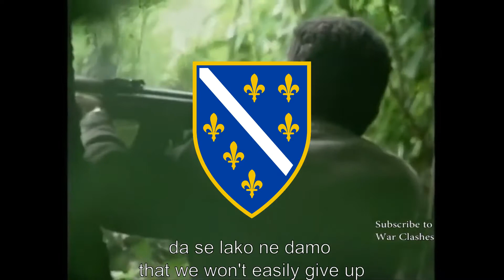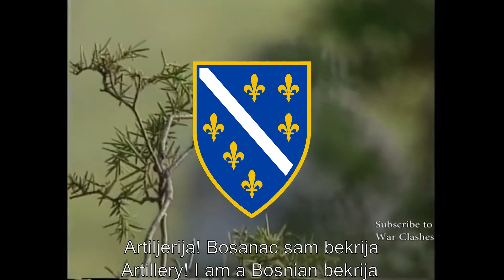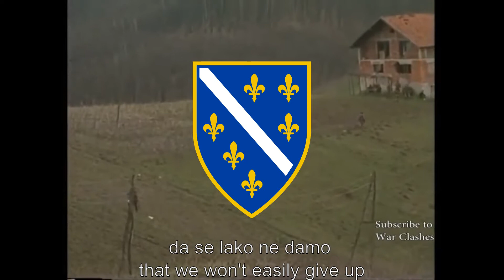Bosnian War Song "Bosanska Artiljerija"